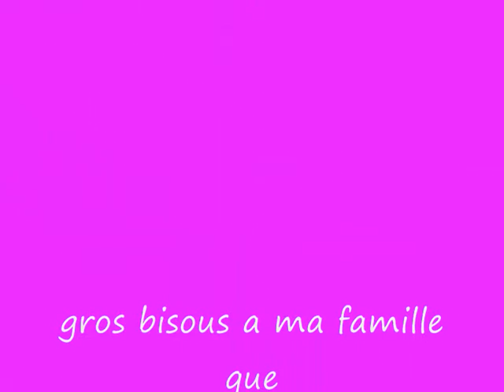ma famille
voici une petite video de ma famille que j aime enormement